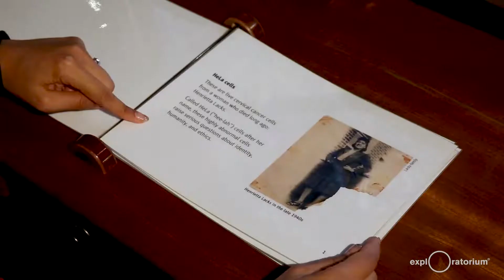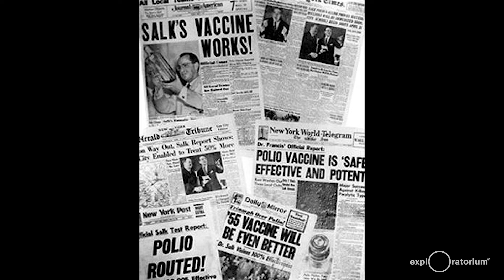Are Your Cells You? | Exploratorium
Explore ethical and philosophical questions about the first "immortal" cell line with Exploratorium science writer Kevin Boyd.

As visitors examine a microscope view of living HeLa cells—the first “immortal” cell line—they explore ethical and philosophical questions about these historic and controversial cells.

HeLa cells can divide indefinitely, and helped revolutionize biomedical research. However, they also were taken by medical researchers without permission from Henrietta Lacks, an African American woman in the 1950s.

Are HeLa cells merely cells, or are they part of the self of Henrietta Lacks?

External resources

Website about the book: The Immortal Life of Henrietta Lacks by Rebecca Skloot.

Press release: “NIH, Lacks Family Reach Understanding to Share Genomic Data of HeLa Cells.” National Institutes of Health, 2013

Article: “The Good, The Bad, and The HeLa,” by Alexandra del Carpio, Berkeley Science Review, 2014